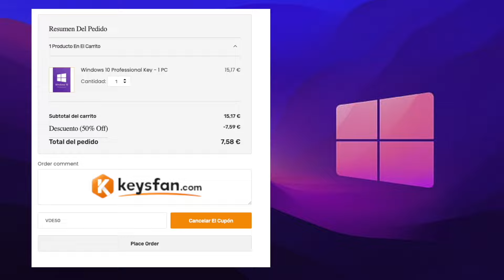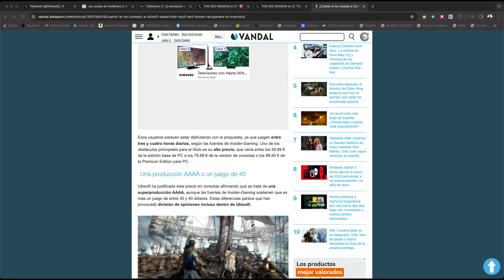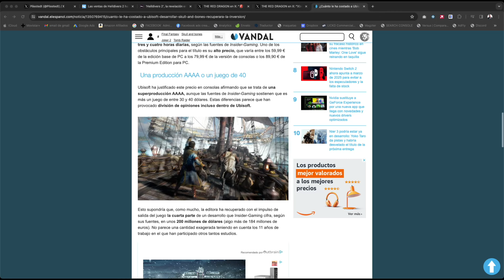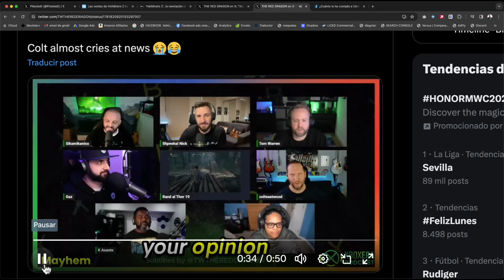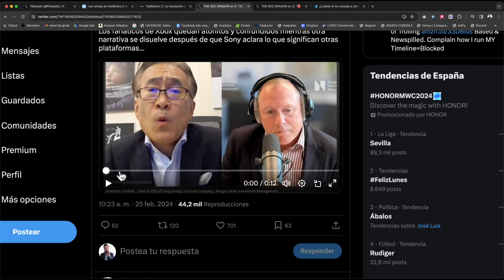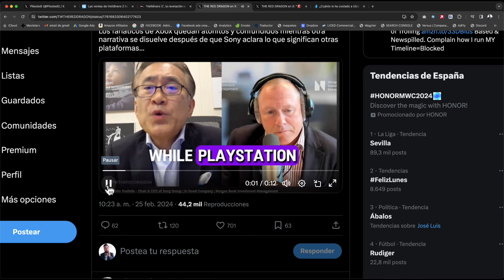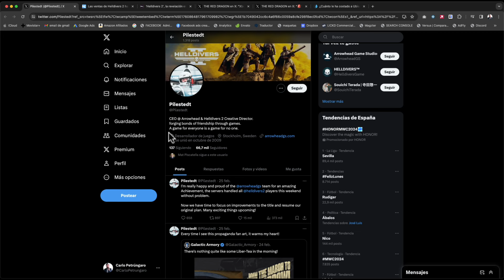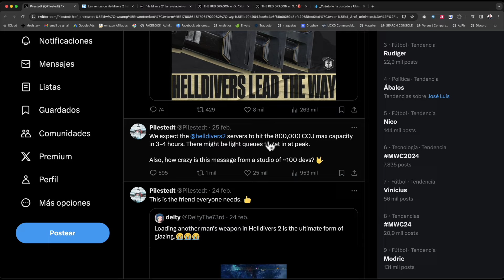SE acabó el FALSO debate PS5 NO lanzará exclusivos en XBOX o Switch - Helldivers 2 ventas 3 millones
✅ Código :ELP50